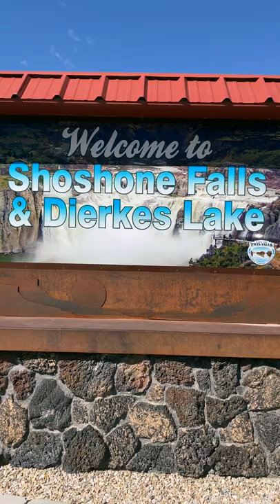Shoshone Falls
Shoshone Falls located in Twin Falls, Idaho.

I had a quick weekend visit in April and shot this footage. Shoshone Falls is known as the "Niagara of the West" and is best viewed in Spring before the summer diversions for agriculture.

Gear Used To Create This Video:
FCPX